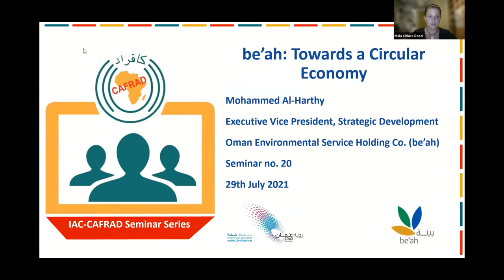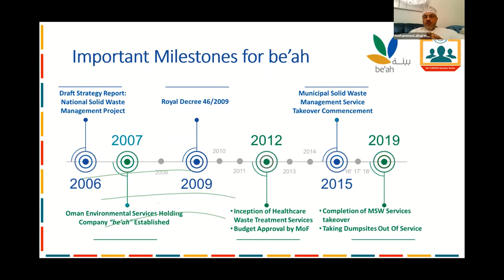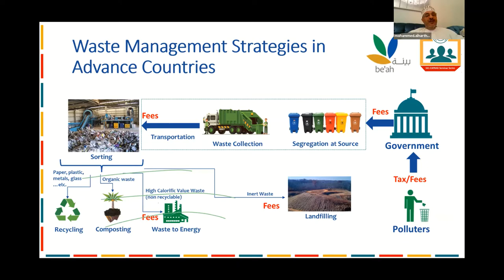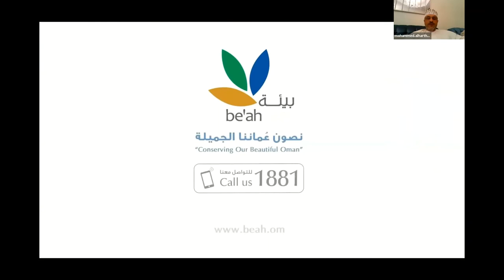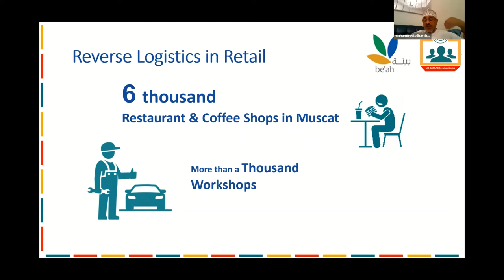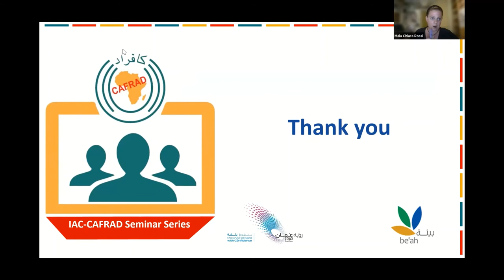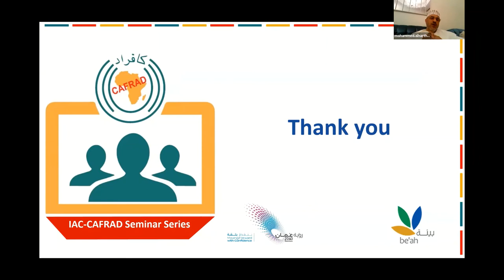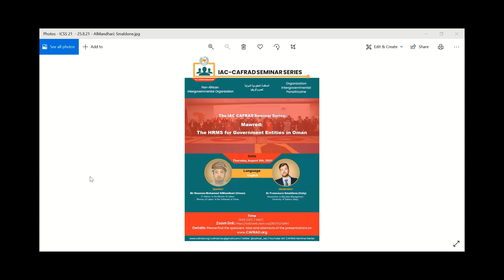ICSS-20 “Waste Management in Oman: Towards Circular Economy” – Sheikh. Mohammed Al Harthy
IAC-CAFRAD Seminar Series (ICSS) session 20

DATE:     Thursday, July 29th, 2021

LANGUAGE:    English

SPEAKER:    Sheikh. Mohammed Al Harthy (Oman)
                          Executive Vice President – Strategic Development Sector,
                          Oman Environmental Services Holding Company (Be’ah)

TITLE:     Waste Management in Oman: Towards Circular Economy

MODERATOR: Mrs Maia Chiara Rossi (Italy),
                          Expert in Sustainability, Climate Change & Climate Finance;
                          PhD Candidate focusing on Climate Change and Careers,
                          University of Bath (UK).

TOPIC SUMMARY:

Be’ah is an Omani Closed Stock Company fully owned by the government, which implements government policies and strategies in all areas of the waste sector
Since it’s establishment in 2007, the company has taken great strides in providing state of the art waste management services in Oman and has successfully transformed the sector. The period between 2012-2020 have focused on infrastructure development and operation commencement. The next phase will focus on  a transition to a sustainable operating model that harnesses the power of the circular economy by embracing the opportunities it presents both in terms of investments as well as job creation. The presentation will look at some of the main waste streams and their associated challenges in the context of be’ah’s broader waste diversion strategy.

BRIEF BIOS:

Mr Mohammed Al Harthy (speaker)
Mohammed Sulaiman Al-Harthy is the Executive Vice President, Strategic Development Sector at Oman Environmental Services Holding Company -be’ah. Under this role, he is responsible in setting out be'ah’s strategic direction, enhance corporate performance, maintain and improve public relations, and develop a sustainable business model for the different waste streams. be’ah adheres to a sustainable framework that is derived in principle from the concepts of waste management hierarchy and circular economy.
Al Harthy holds a Master’s degree in Business Administration with concentration in Marketing and Entrepreneurship, a Master’s degree in Computer Engineering and a Bachelor degree in Electrical Engineering. Prior to joining be’ah, Sh. Mohammed held several leading roles at different organizations including Shell Oman Marketing and Omania E-Commerce.

Mrs Maia Chiara Rossi (moderator)
Mrs Rossi is a sustainability professional with extensive technical expertise, as well as a scientific and economic background. Her focus is on climate change and climate finance, in which she has substantial experience.

Throughout her career, Mrs Rossi has worked across the five continents with various governments as well as with numerous companies from a variety of sectors, including government agencies, intergovernmental organisations, , mining, oil & gas, as well as construction, financial services, development institutions, and  the International Finance Corporation or (IFC bank) whose parent organisation is the World Bank.
Lately, she has been focusing on climate finance, climate sustainability strategies,
stakeholder and public engagement processes, UN SDGs innovation labs and Climate Change adaptation and mitigation projects.

In parallel to her extensive professional engagements, she is currently pursuing her PhD at the School of Management of the University of Bath in the UK in the context of which she is studying the intersection between the effect of climate change on organisations and careers, with a focus on risks and opportunities of the net zero transition economy.